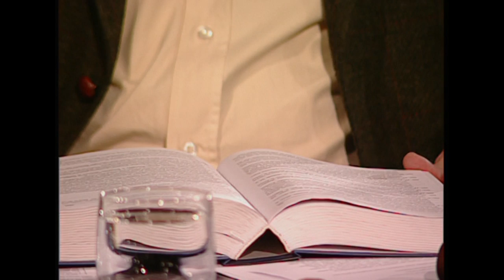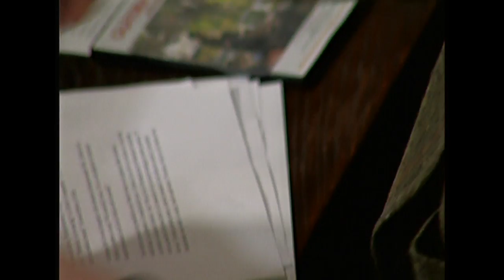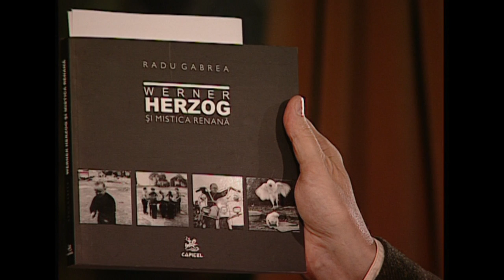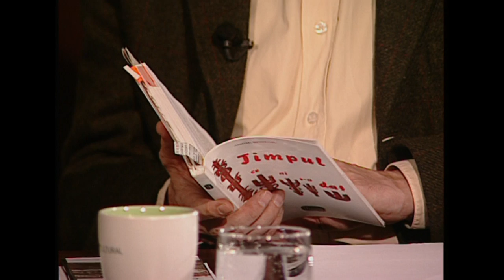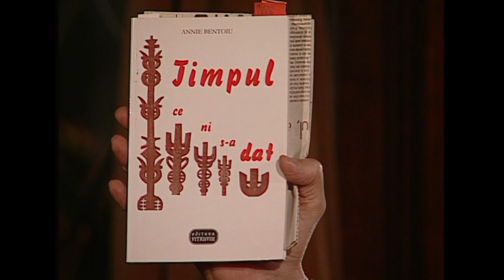Înapoi la argument cu Radu Gabrea (@TVR Cultural)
Pe 20 februarie, am revăzut dialogul din 2010 dintre Horia-Roman Patapievici şi regizorul Radu Gabrea (20 iunie 1937 - 9 februarie 2017).